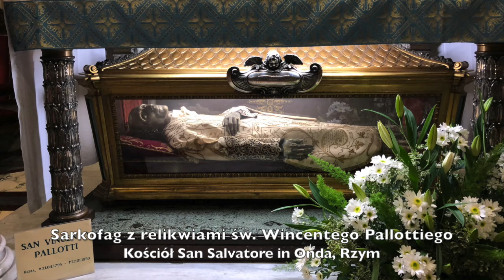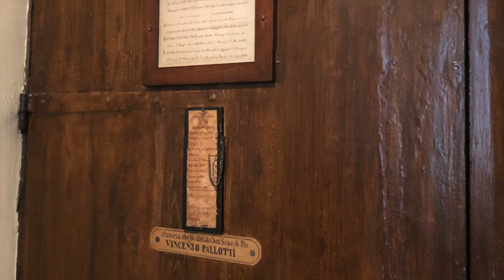PALLOTYŃSKIE PIEŚNI - "Boża Miłości"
Pieśni Pallotyńskie:
wykonanie: Chór Męski Alumnów Wyższego Seminarium Duchownego w Ołtarzewie pod dyrekcją ks. dr Dariusza Smolarka SAC
montaż: Oberżyna Studio